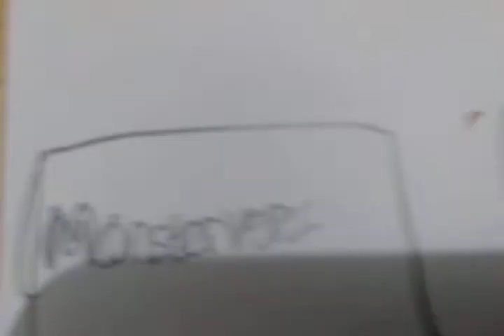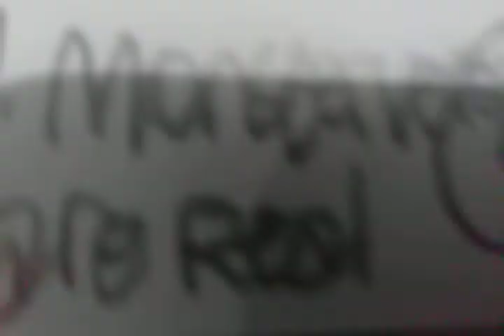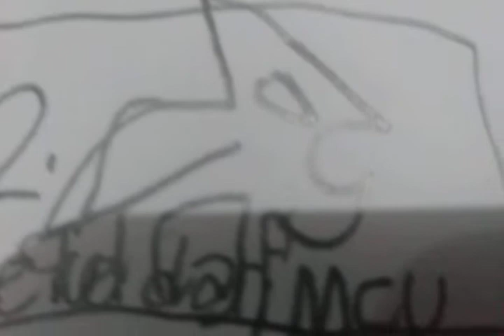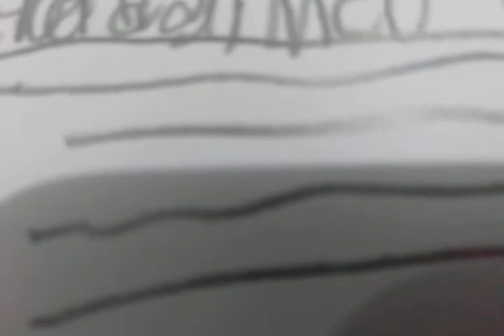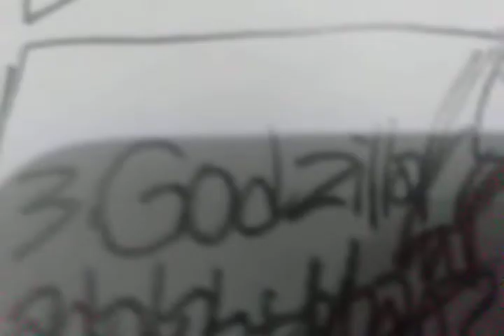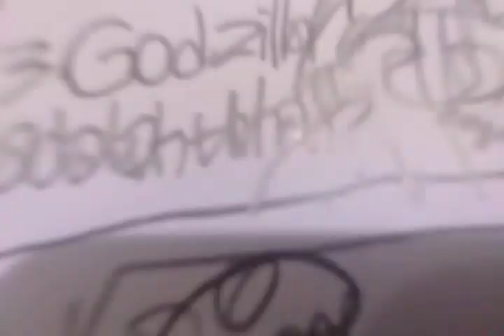(Teori gelap film): Monsterveres sebenarnya Monsterveres itu nyata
KALIAN TERTIPU!

sebenarnya Monsterveres itu nyata
apa yang terjadi?
tonton video ini sampai habis dan jangan lupa
video ini supaya tidak ketingalan video lainnya
CUPLIKAN
0:00 Intro
1:47 Monsterveres is real
3:35 Sequel dari MCU
4:27 Godzilla adalah tuhan?